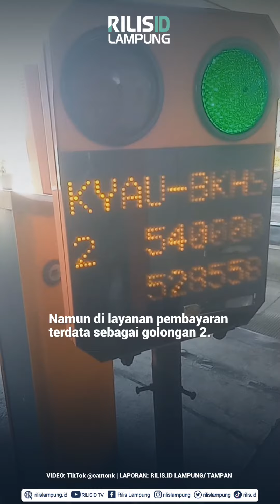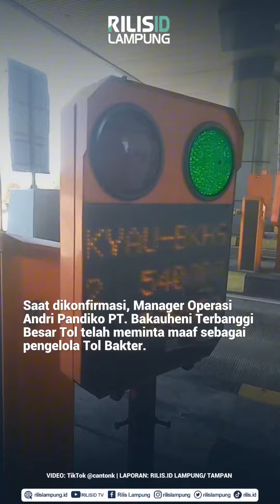Viral, Sopir Truk Keluhkan Petugas Gerbang Tol Bakauheni Minta Bayaran Cash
RILIS.ID, Lampung Selatan - Viral video keluhan seorang sopir truk trailer yang melintas di Pintu Tol Bakauheni Lampung Selatan yang diunggah akun TikTok @cantonk.

Dalam video ini, sopir truk trailer pengangkut tiang listrik mengeluh lantaran mobilnya tidak bisa keluar tol.

Pasalnya, mobil truk trailer berwarna hijau itu masuk pada kendaraan golongan 5. Namun di layanan pembayaran terdata sebagai golongan 2.

Sehingga si sopir diminta membayarkan uang tunai (cash) kepada petugas jalan tol yang saat ini dioperasikan oleh PT Hakaaston.

“Gerbang Tol Bakauheni selalu kaya gini terus. Ini mobil saya trailer golongan 5, selalu kalau di sini golongan 2. Suruh bayar tunai karena golongannya nggak sesuai,” kata si sopir.

Ia menyebut kejadian seperti ini sudah berkali-kali ia alami, dan ia mengaku heran karena hanya terjadi saat masuk tol Bakauheni Lamsel.

“Ini nggak cuma satu-dua kali, sudah empat kali di gerbang tol ini. Okelah saya golongan 5 nggak masalah, tapi kekeliruan kaya gini terus-terusan kita jadi curiga,” tegasnya.

“Kalau kesalahan sekali, ini kok sudah empat kali disuruh bayar padahal pintu kebuka tapi tidak boleh jalan. Harus bayar itu yang jadi masalahnya,” ungkapnya.

Hingga berita ini diturunkan, video tersebut mendapat 248 komentar netizen.

Saat dikonfirmasi, Manager Operasi Andri Pandiko PT. Bakauheni Terbanggi Besar Tol telah meminta maaf sebagai pengelola Tol Bakter.

Andri menjelaskan, peristiwa itu terjadi pada tanggal 25 September lalu saat kendaraan Truck Hino Nopol F 9192 BA hendak keluar tol dari Gerbang Tol Bakauheni Selatan pukul. 11.08 WIB.

“Dikarenakan golongan tidak sesuai, yaitu yang seharusnya kendaraan tersebut masuk golongan 5 dengan tarif 720.000 tetapi menjadi golongan 2 dengan tarif 540.000,” jelas Andri melalui keterangan tertulisnya.

Maka petugas memberhentikan kendaraan tersebut dan meminta membayar sisa tarif sesuai golongannya yaitu Golongan 5 dengan kekurangan 180.000 dibayarkan secara tunai.

Andri menyebut ketidaksesuaian tersebut akibat kesalahan deteksi golongan kendaraan di GT masuk Kayu Agung Utama.

Penanganan yang dilakukan oleh petugas di GT Bakauheni Selatan sudah sesuai SOP dan selisih tarif yang dibayarkan sebesar Rp180.000 secara tunai oleh pengendara truk telah dilaporkan secara resmi dan tercatat sebagai pendapatan tol.

“Sehingga kami pastikan bahwa tidak terdapat pemungutan liar (pungli) di jalan tol yang dikelola. Kami berupaya untuk terus meningkatkan layanan dan memastikan seluruh fasilitas a di jalan tol berjalan dengan baik dan maksimal,” tutupnya. (*)